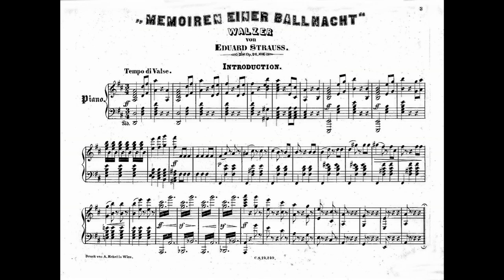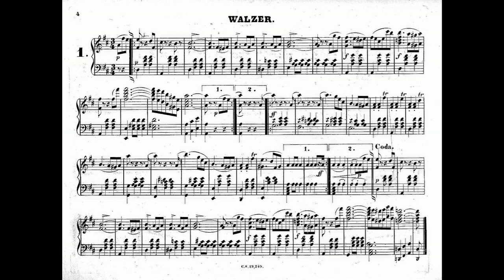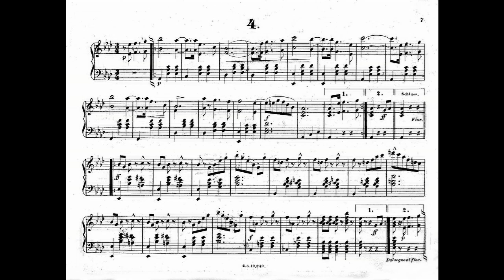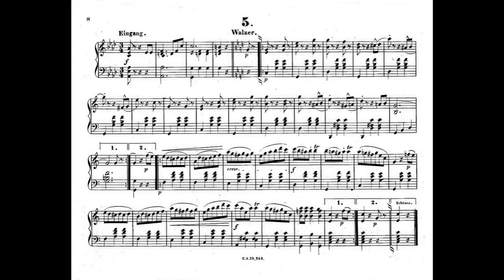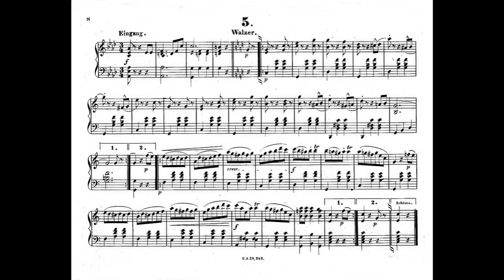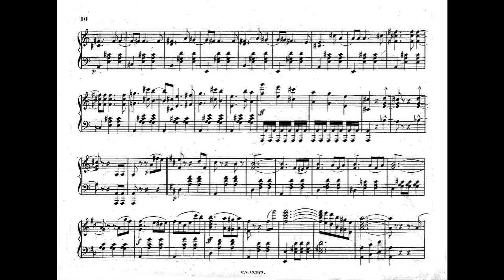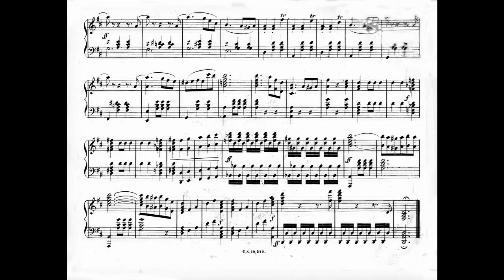Eduard Strauss: Memoiren einer Ballnacht (Memoirs of a Ball Night, 舞踏会の夕べの回想) Walzer Op. 26 (1867)